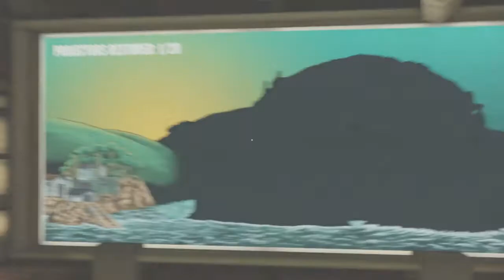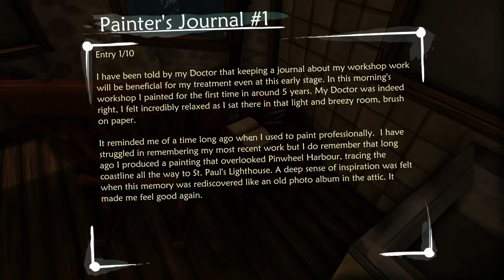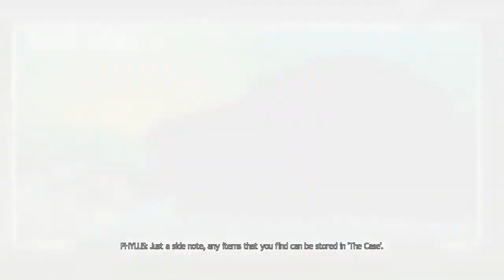Let's Play Ether One: Part 5 "Pinwheel Harbour"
In which we are sent into another memory, this of a quaint seaside location with many puzzles to solve.